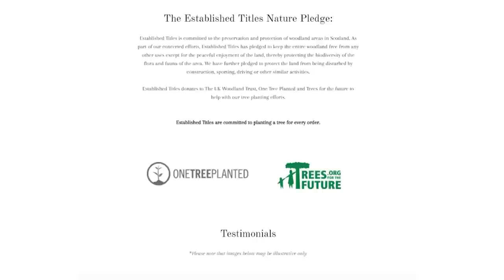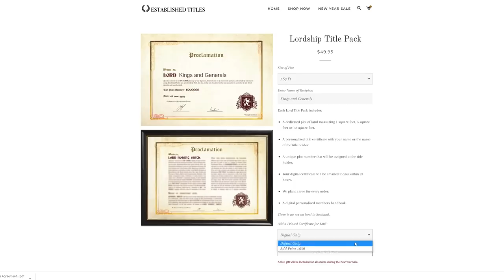How Japan Responded to the Doolittle Raid - Pacific War #27 Animated Historical DOCUMENTARY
Kings and Generals' historical animated documentary series covering the Pacific War week by week continues with another video in the series. Last week, we covered the fall and evacuation of Burma, and tried to to deduce how the allies allowed Japan to win in Burma. In this episode, we will talk about the Operation Sei-Go also known as the Zhejiang-Jiangxi campaign - war resumes in the Chinese mainland as the Japanese prepare for a new offensive in retaliation for their participation in the Doolittle Raid. We are also setting up the famous battle of Midway.

The video was made by Zakuan Musa while the script was researched and written by Ivan Moran, while Craig Watson consulted on the script. Narrated by Officially Devin